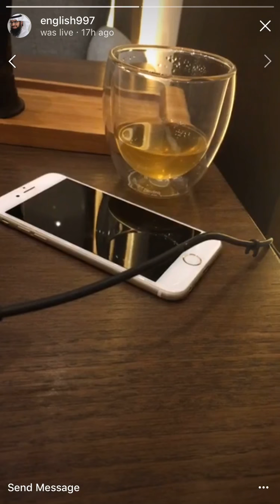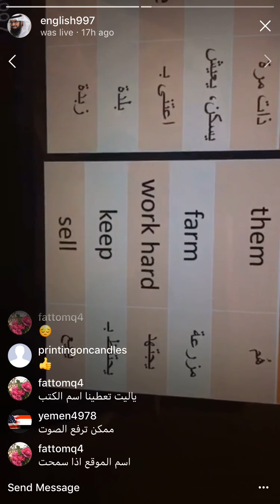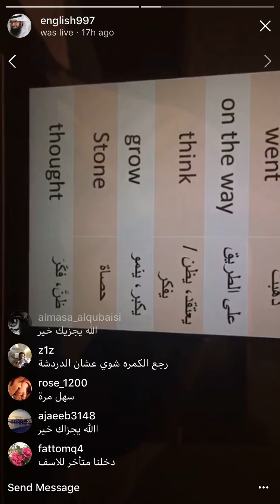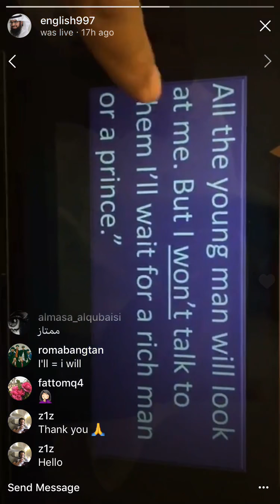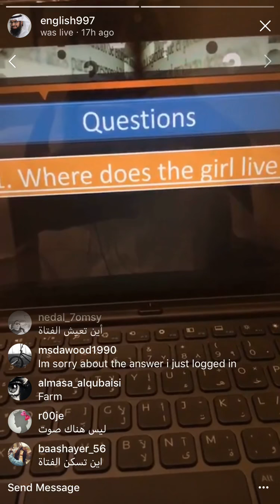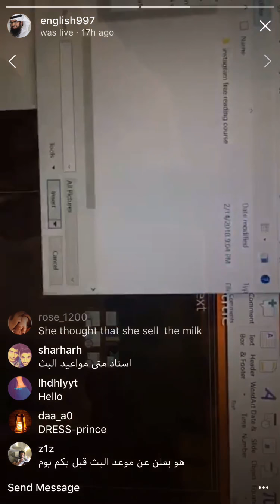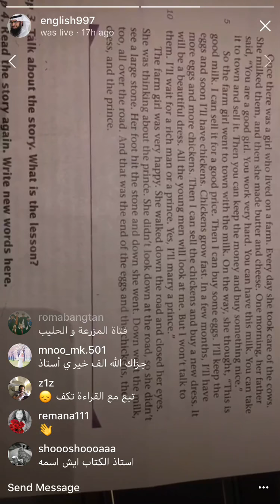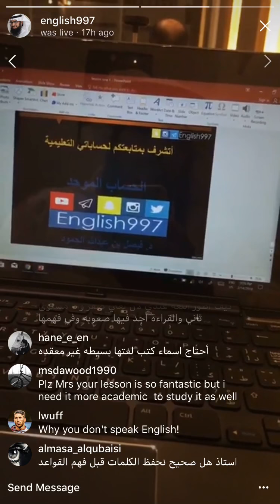Easy Reading - A 1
دورة مجانية في تطوير مهارا القراءة - الدرس الأول أ